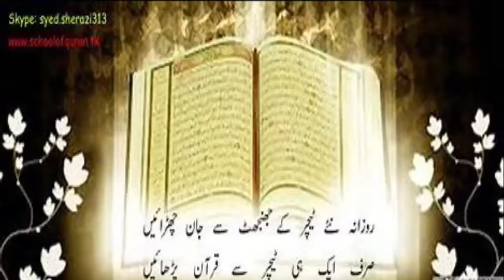Geustu Dine Ji "Faratay kor"